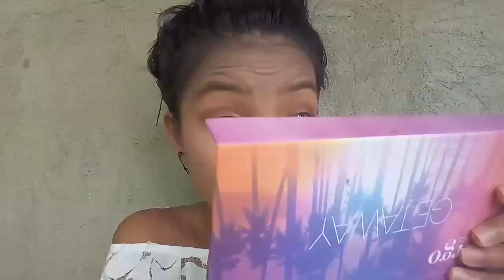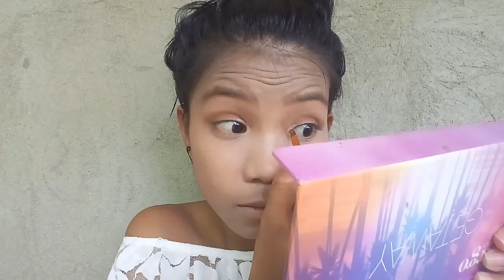I tried to transform into Jihyo of kpop group TWICE / Charibel Castañeda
Hi guys, I hope you all enjoy watching, kung sa tingin niyo di ko nagawa ng maayos, I could say better luck next time hehe💝

Intro & outro:
Intro maker

Philippianes 4:13💖